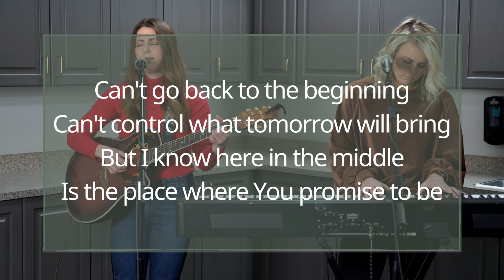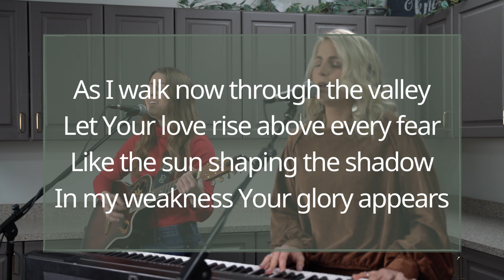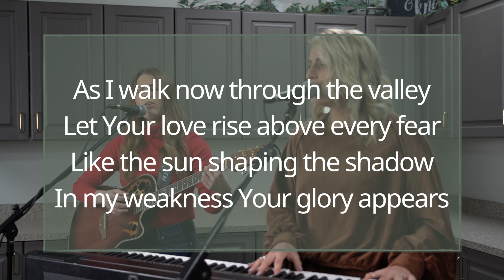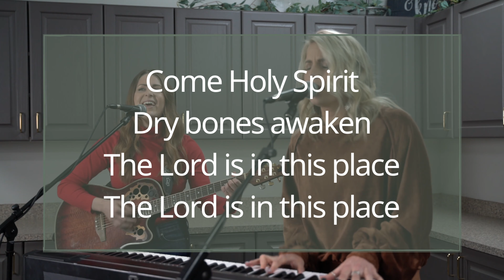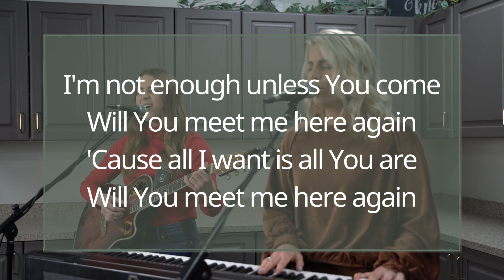Mini Church Episode 3 (3/20/20)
It's Friday and we're thankful for an opportunity to connect with you online! Here's to a weekend full of connecting differently.